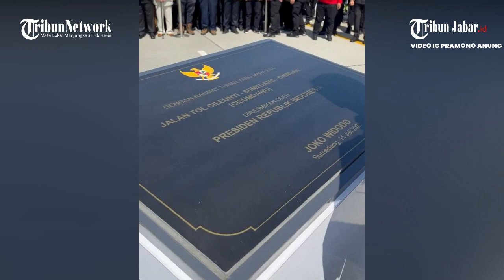ADA KODE 1681 & Rumitnya Tanda Tangan Jokowi, Butuh 9 Detik Terungkap saat Peresmian Cisumdawu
TRIBUNJABARVIDEO- Presiden Jokowi meresmikan Tol Cisumdawu di Sumedang, pada Selasa (11/7/2023).

Peresmian jalan tol sepanjang 32 kilometer itu dilakukan di sekitar terowongan kembar tol Cisumdawu yang memiliki panjang 472 meter.

Rangkaian peresmian Tol Cisumdawu oleh Jokowi itu diakhiri dengan menyalakan sirine yang menandakan bahwa Tol Cisumdawu secara umum sudah rampung.

Kemudian, Jokowi juga sempat menandatangani prasasti tanda dibukanya Tol Cisumdawu.

Detik-detik Jokowi menandatangani prasasti diabadikan lewat video yang direkam Seskab Pramono Anung.

Di video itu, tampak Jokowi sedang menandatangani prasasti kemudian membubuhkan tandatangannya.

Tampak, tanda tangan Jokowi yang ternyata rumit sehingga perlu waktu sekira 9 detik untuk menuliskannya.

Sementara itu, ternyata, ada rahasia di balik tanda tangan Jokowi. Yakni, kode 1681.

Makna 1681 itu pernah dia sampaikan saat reuni Fakultas Kehutanan UGM. Usut punya usut, kode 1681 itu ternyata nomor mahasiswa saat dia kuliah di UGM.